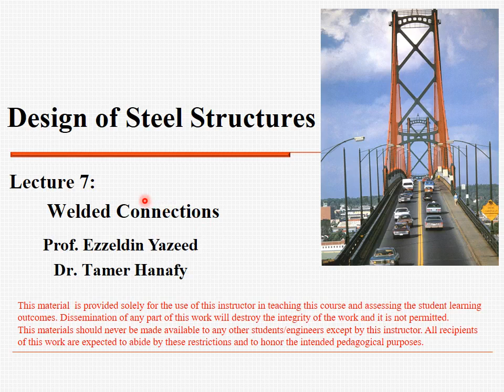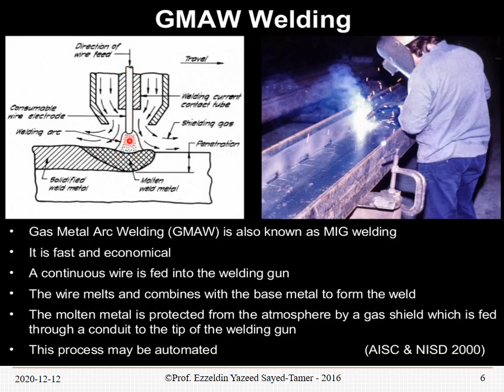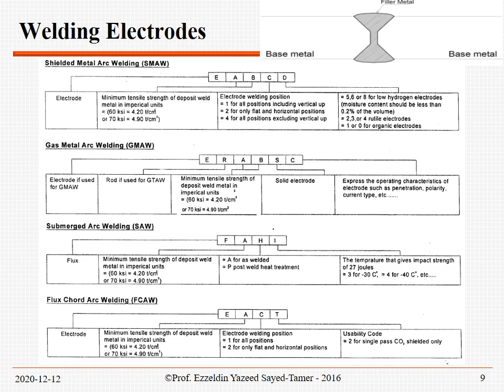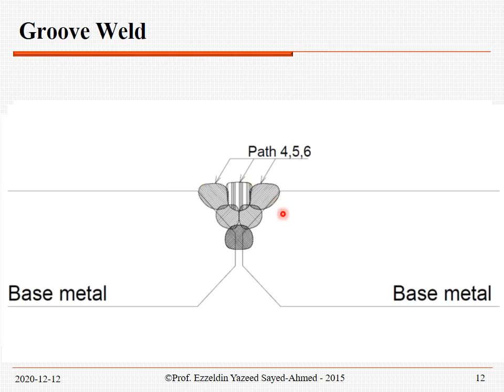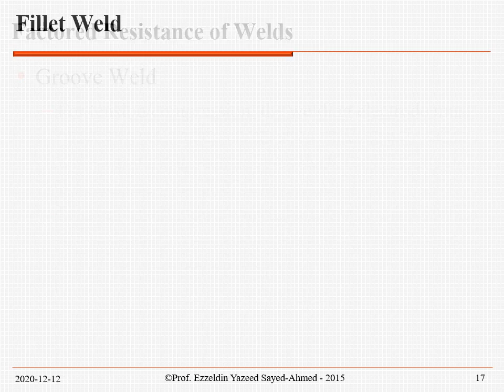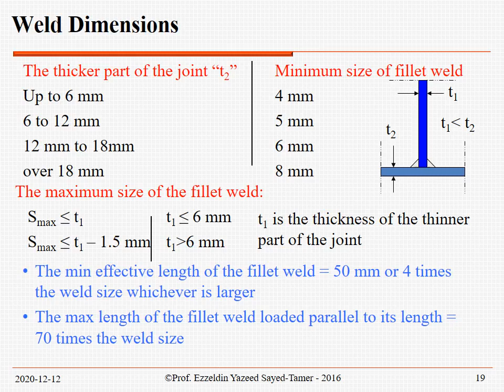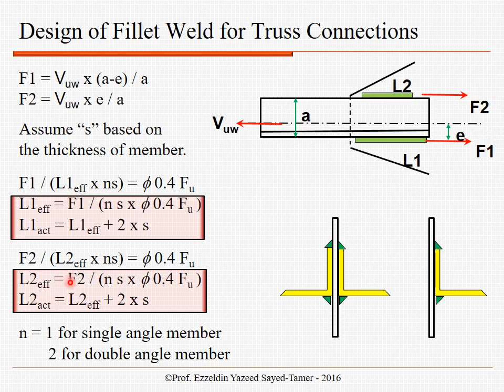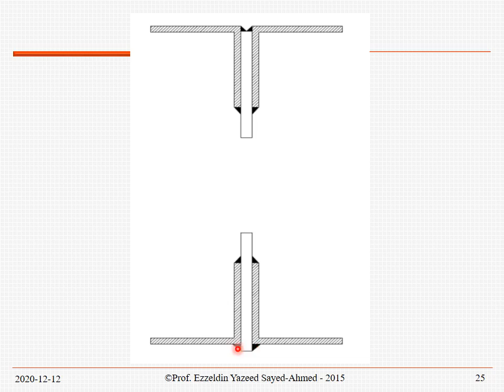Lecture 07 Welded Connections